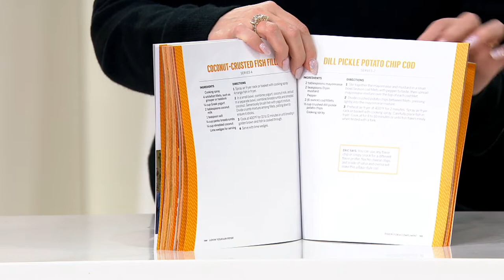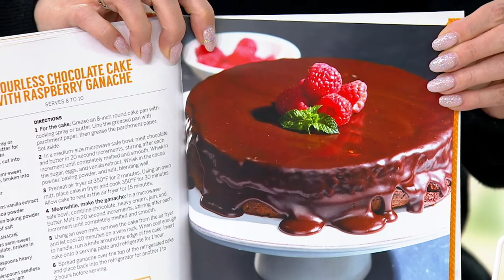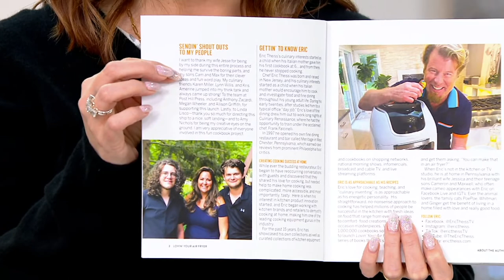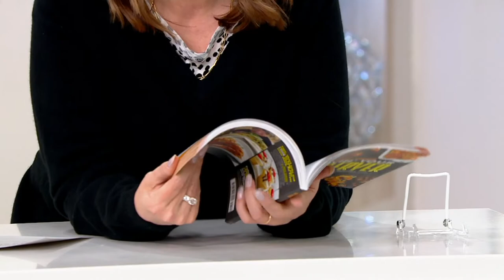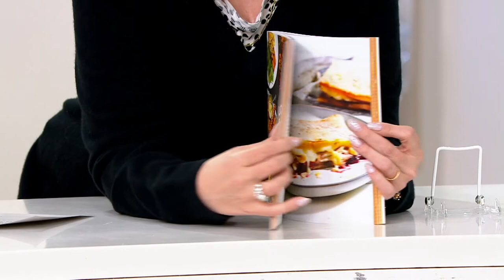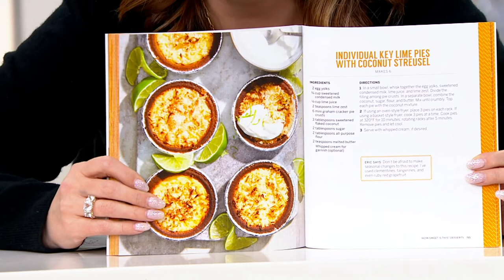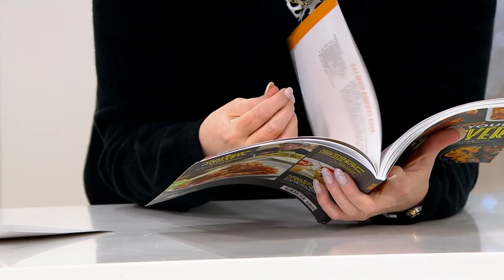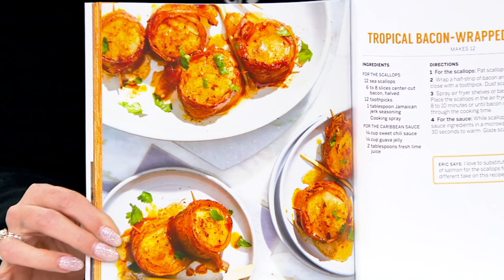Lovin' Your Airfryer Cookbook by Eric Theiss on QVC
Make so much more than just chicken wings and French fries in your air fryer. This cookbook has over 110 recipes, from stuffed mushrooms to nacho cheese balls, to spice up your menu when you're cooking at home.